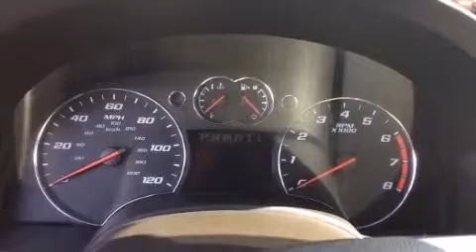2009 Chevrolet Equinox LTZ in Oregon City, OR 97045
Lithia Subaru of Oregon City
1404 Main Street
in Oregon City, OR 97045

Come test drive this 2009 Chevrolet Equinox. Smooth gearshifts are achieved thanks to the refined 6 cylinder engine, and for added security, dynamic Stability Control supplements the drivetrain. Top features include cruise control, a leather steering wheel, a trip computer, heated seats, front fog lights, power door mirrors, rear wipers, and air conditioning. Premium sound drives 7 speakers, providing you and your passengers a sensational audio experience. Chevrolet also prioritized safety and security with features such as: dual front impact airbags with occupant sensing airbag, head curtain airbags, traction control, ignition disabling, onStar, and 4 wheel disc brakes with ABS. Sophisticated all wheel drive technology maintains a firm grip on the road. A Carfax history report provides you peace of mind by detailing information related to past owners and service records. Our sales reps are extremely helpful & knowledgeable. They'll work with you to find the right vehicle at a price you can afford. Please don't hesitate to give us a call.